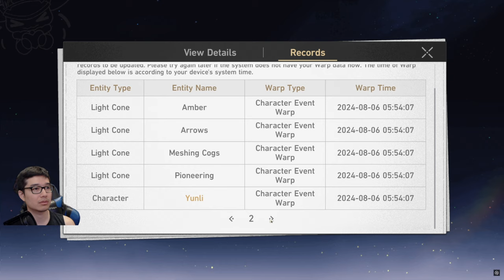I Try to Pull for Feixiao | Honkai Star Rail Pulls